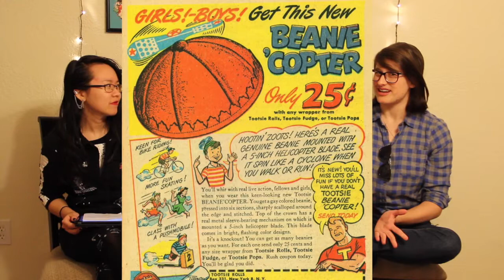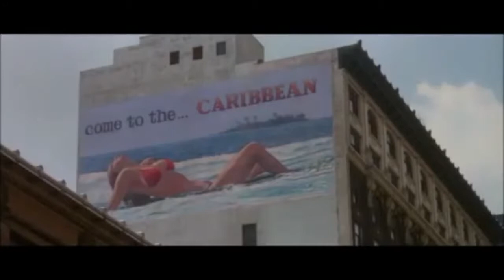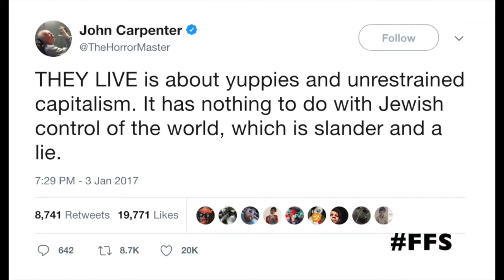They Live/Eight O'Clock in the Morning - Badaptations (Chapter 6)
"I have come here to chew bubblegum and kick ass... and I'm all out of bubblegum."

We analyze the short story "Eight O'Clock in the Morning" by Ray Nelson (1963), as well as John Carpenter's cult classic THEY LIVE (1988).

A year after the 2016 presidential election, the cult classic They Live is more relevant than ever. However, few know that the film is based on a short story published in a science fiction magazine from the 60's. In this episode we use the film and short story to tackle some difficult political issues, willful misreadings, and ~*become members of the Illuminati. *~

We love getting suggestions and opinions from y'all, and would love to hear from more of you.

[English captions now available]

We've switched to a podcast format!

Badaptations cover of "American Idiot" by Amy